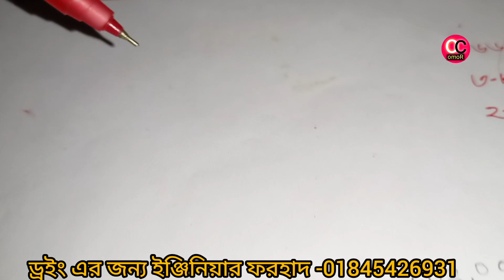কমখরচে দুই তলা ফাউন্ডেশন দিয়ে।বাড়ি নির্মাণ।বাড়ির খরচ।4 bedroom house design 2 floor। house design